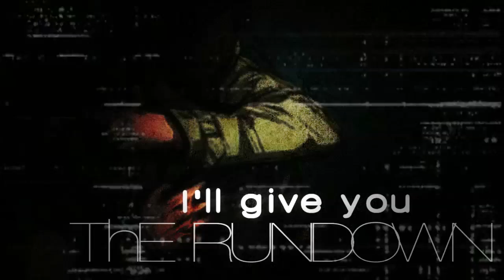「♂SYS♂」ADDICTION || THANKS FOR THE 4K+ SUBS!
WARNING! VIDEO CONTAINS YAOI! THAT'S BOYXBOY! GAYNESS! DON'T LIKE? DON'T WATCH!

Finally our 7th (???) mep is here! Had to find replacements for a lot of parts and do 2 extra parts but its finally here! Thank you to everyone who actually did thier parts, the people who did replacements and thank you to FelicianoLover1998 and xXxCheekyCandyxXx who were able to do 2 parts. Thank you guys so much! One more thing before I go. We are never doing these types of songs again. At least I won't be joining xD

This was originally supposed to be out 2k+ subs video but Its a little late so now Its 4k+. It means alot!

Info
Main Programs: Sony Vegas & After Effects.

0:00 Intro XxXBringMe2LifexXx

0:13  Part 1 NaomieNeko || K-Project
0:22 Part 2 DarkFanFrontier|| Pokemon
0:30 Part 3 XxXBringMe2LifeXxX || Dramatical Murder
0:39 Part 4 Taismoloverful || Katekyo Hitman Reborn
0:48 Part 5 CiTyOfCoLoUr8899 || Seito kaichou ni Chukoku
0:56 Part 6 FelicianoLover1998|| Hetalia
1:05 Part 7 XxXBringMe2LifexXx || Danganronpa 2
1:13 Part 8 Ｌａｄｙ Ｏｔａｋｕ || Free!
1:23 Part 9 NAYAoiL || DRR!
1:31 Part 10 FelicianoLover1998 || Hetalia
1:40 Part 11 xAyaChiix || Magi
1:49 Part  12 xXxCheekyCandyxXx Togainu no chi
1:57 Part  13 xXxCheekyCandyxXx || K
2:06 Part  14 BakuraGirl1|| SPN
2:15 Part  15 MeguriNoTsubasa ||Hoozuki no Reitetsu
2:23 Part  16 XxXBringMe2LifexXx || K
2:32 Part  17 Loveberry ||Noragami
2:41 Part  18 TsundereBrokenScene || Yaoi Mix
2:50 Part  19 MyLadyOfFlower || Ketekyo Hitman Reborn
2:58 Part  20 Jehiel IsTheShinigami || Kuroko no Basket